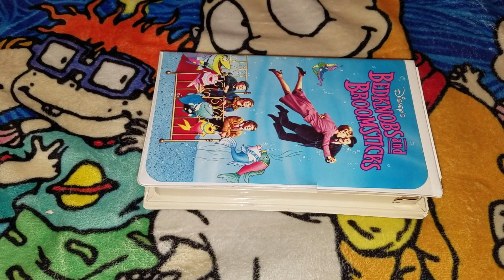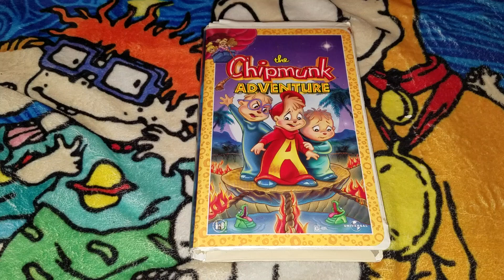Those VHS Tapes I Also Did The Full Video Already 5/22/2022